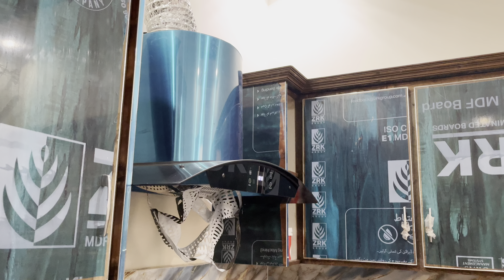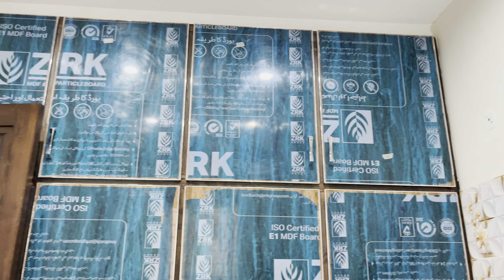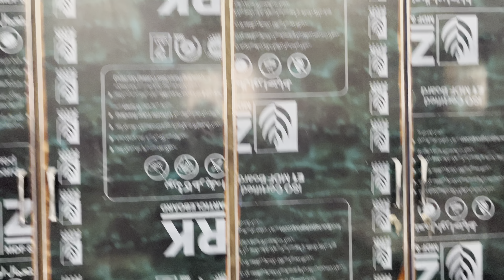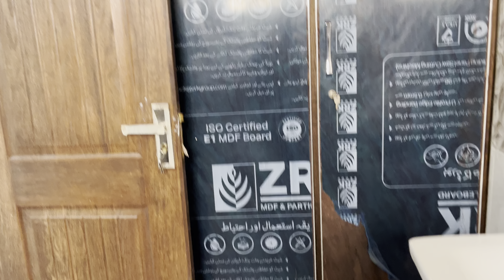12 Marla Designer House for sale in Lahore | spanish style House for sale | Sultani Estate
12 Marla New Vip Solid House For Sale at Very Prime Location Opposite Emporium mall & Near To Canal Rd For Sale

Lavishly Modern Designed
12 Marla outstanding House Details:
6 Master Bed With Attached Bathrooms
6 Bathrooms In The House.
2 Beautiful T. V Lounge
1 Drawing & Dining
2 Company Fitted Kitchens
1 Big Car Parking Luxury Sanitary Fittings
Amazing Wallpapers
Imported Marbles & Tiles Flooring
Imported 3 Cabin Showers In Baths.
Main Approach From Canal Road ,Ring Road ,& Motorway

Demand :650Crore

Meeting Possible 24/7.